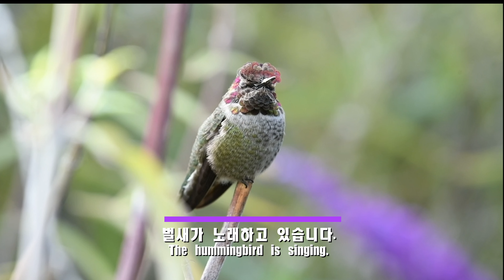저희집 반가운 이웃 벌새 : My neighbor hummingbird